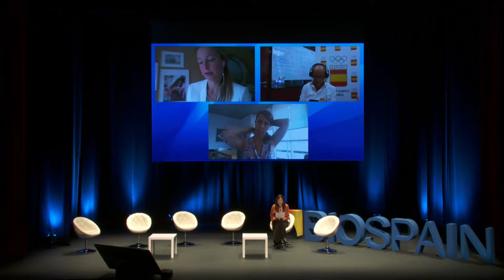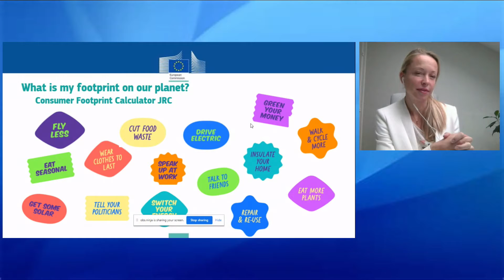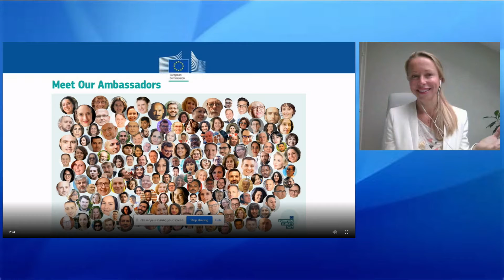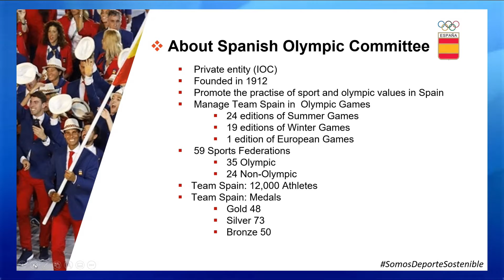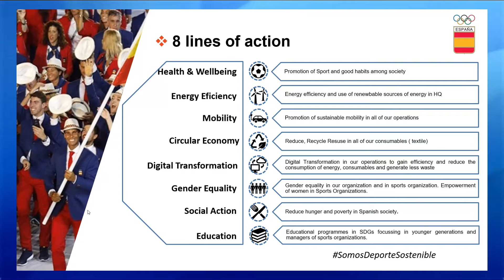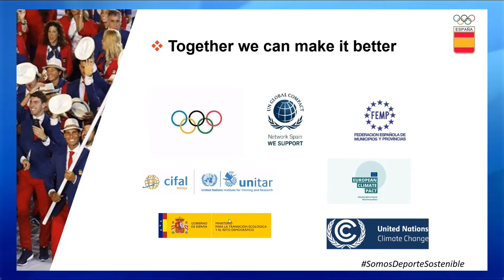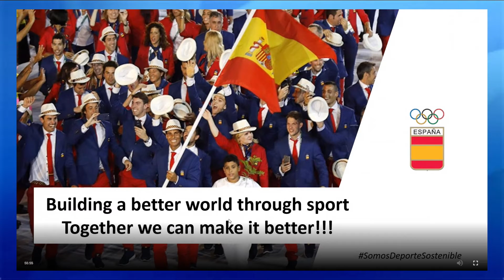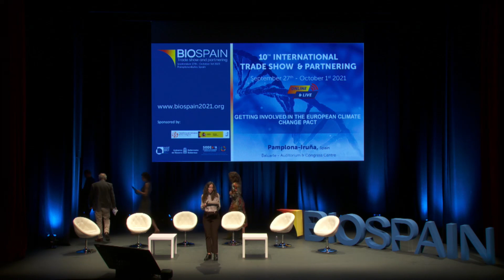BIOSPAIN 2021: GETTING INVOLVED IN THE EUROPEAN CLIMATE CHANGE PACT